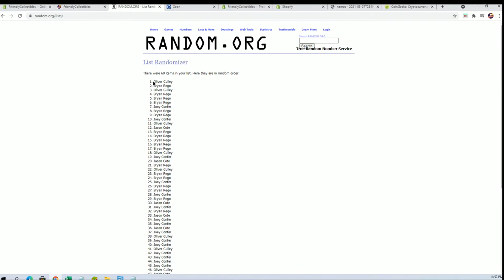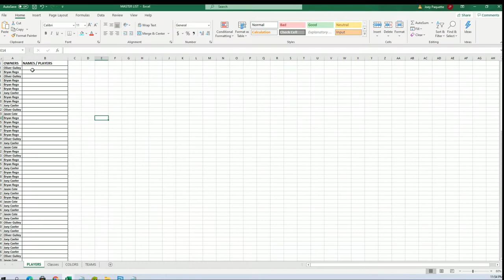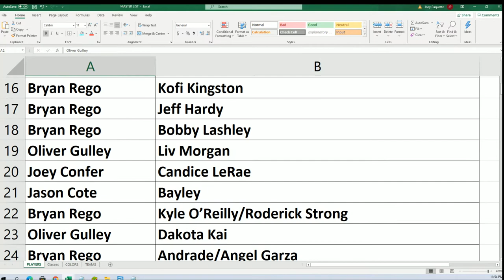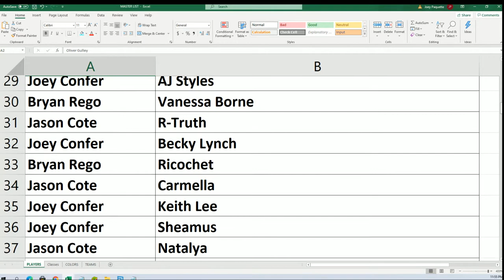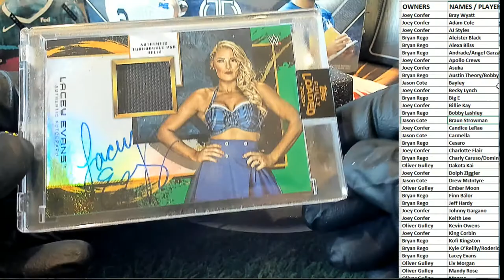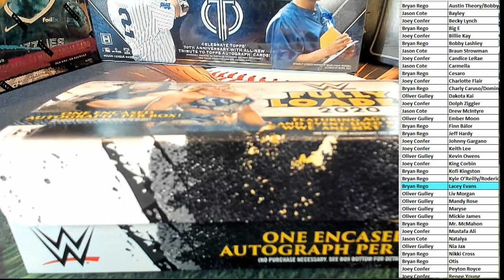2020 Topps WWE Fully Loaded WWE Wrestling Hobby ID WWEFULLY102